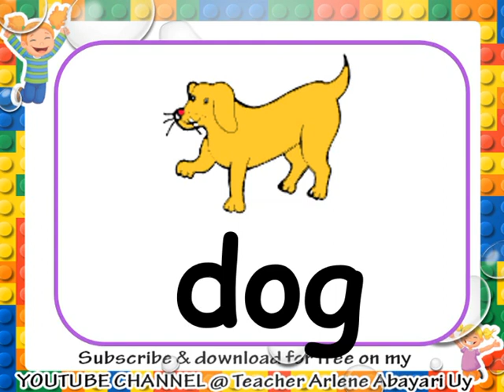Words that Begin with Letter Dd - Teacher Arlene Abayari Uy